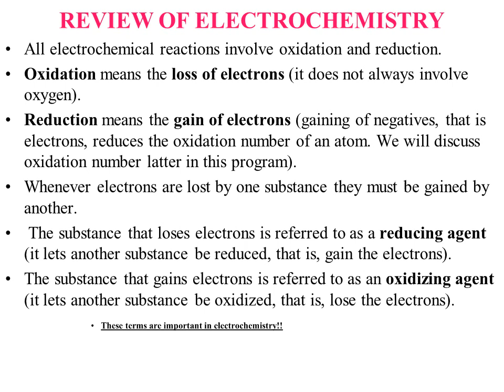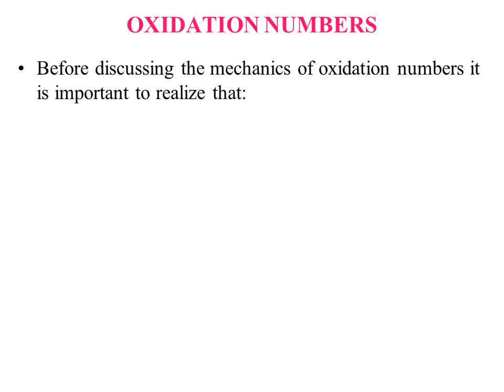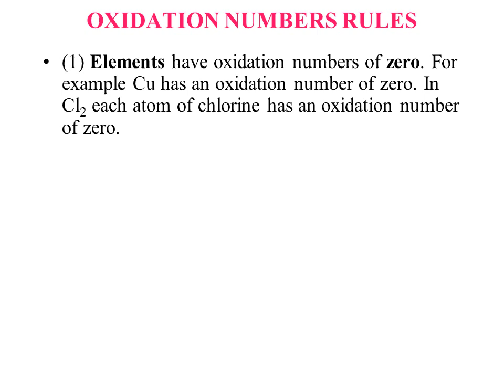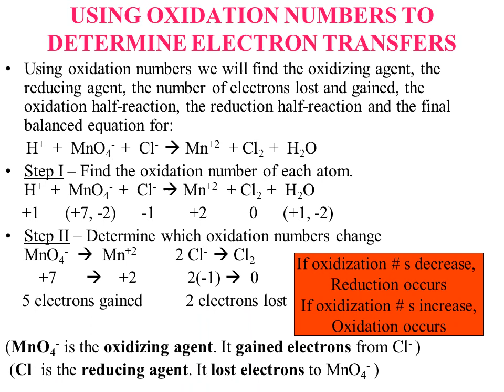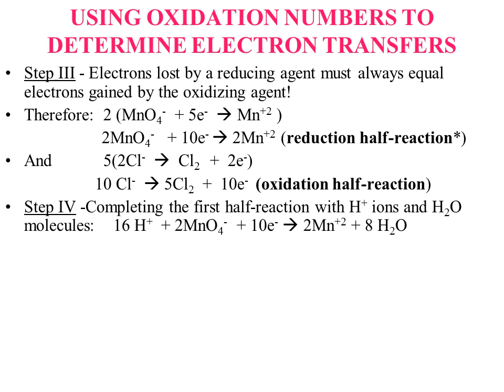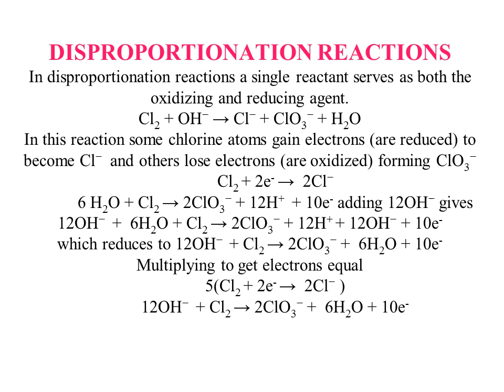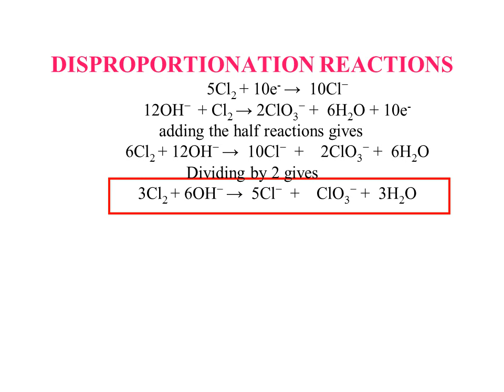Balancing Redox Reactions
How to balance oxidation / reduction reactions. wsautter.com